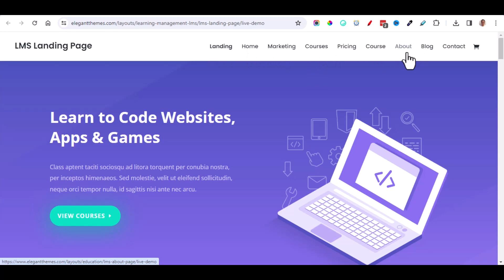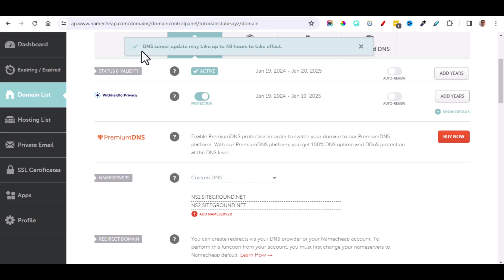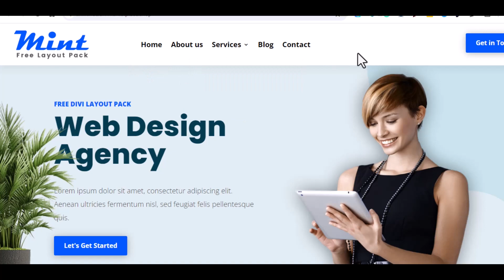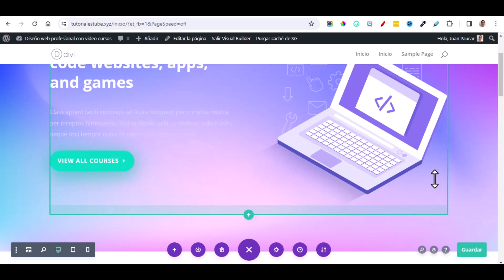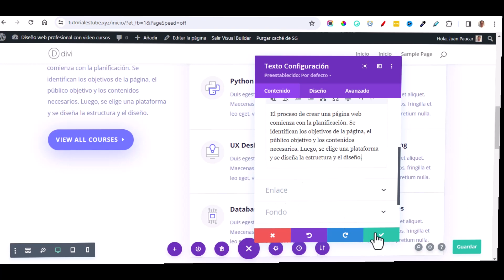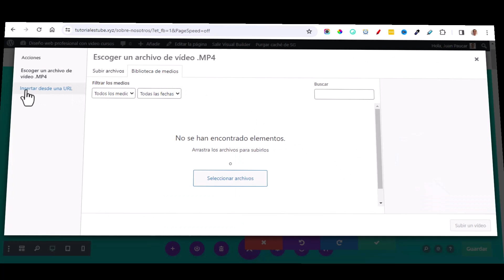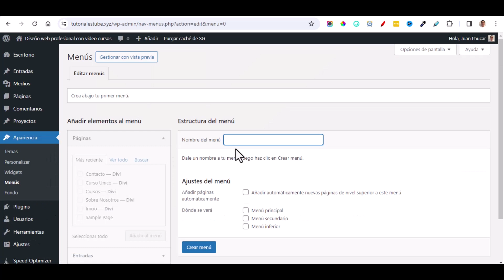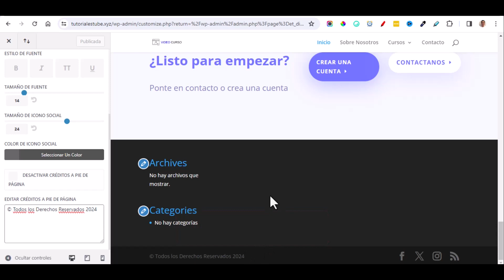Curso de divi Wordpress ✅ Como crear una pagina web con divi y wordpress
Curso de divi Wordpress:
Divi es el constructor visual que te permite crear sitios web increíbles sin necesidad de código.

¿Qué puedes hacer con Divi?
➡️ Diseñar con un editor drag-and-drop: Arrastra y suelta elementos para crear layouts personalizados.
➡️ Elegir entre miles de plantillas pre-diseñadas: Divi te ofrece una amplia selección de plantillas para todo tipo de sitios web.
➡️ Personalizar cada detalle de tu sitio web: Cambia colores, tipografías, imágenes y mucho más.
➡️ Acceder a una gran cantidad de plugins y funcionalidades: Divi se integra perfectamente con los mejores plugins de WordPress.

🤑 Esta es la mejor pagina para comprar nombre de dominios economicos.